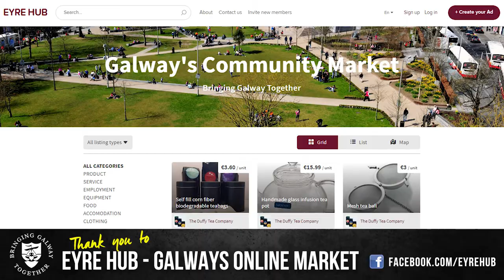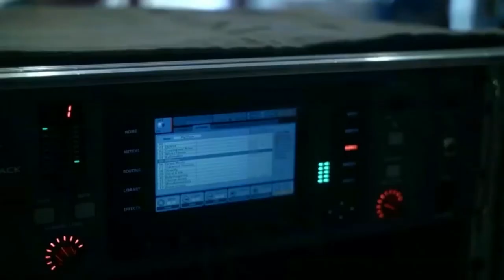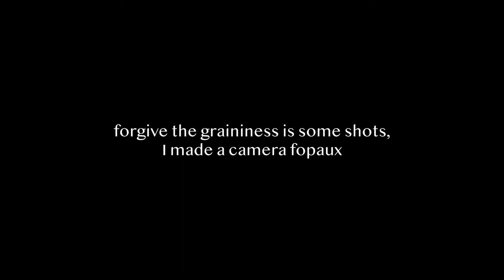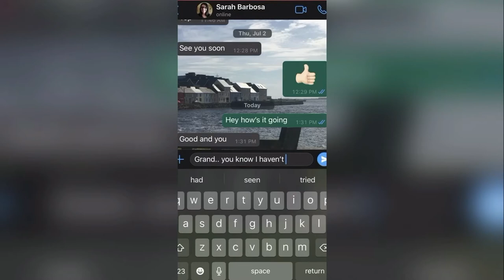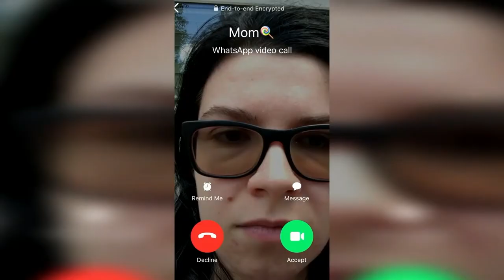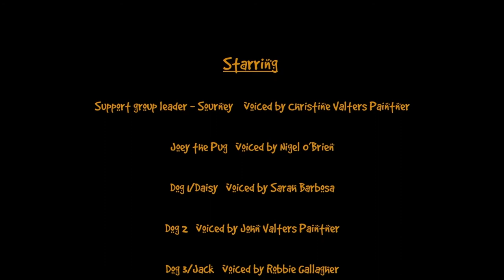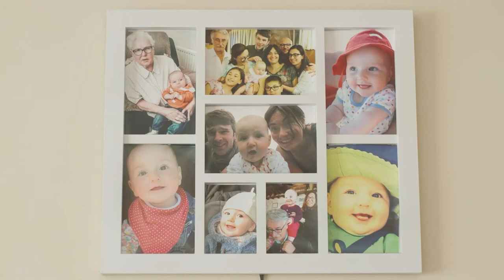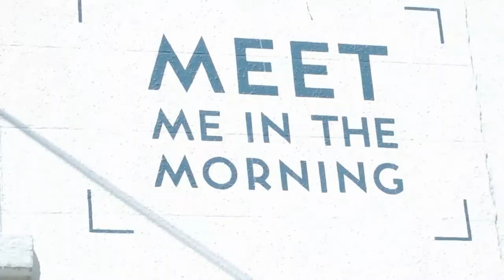Little Cinema Live Stream August 2020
Check out the Little Cinema Live Stream from Wednesday 12th August during the Covid19 Lockdown period! All of the films screened were made during the Lockdown Period and we had introductions made by the filmmakers with us via Zoom.

We had loads of fun recording it and had Matthew Blayney with us as our Comments Correspondent reading through all the comments that were coming in on our Facebook Live Stream!

also, it's all very much appreciated and helps us to do more Live Streams.

Thanks so much to Eyre Hub - Galways Online Market for sponsoring the night. Check them out on Facebook and also their

Thank you to Adrian Conway, Ray Grady, Dave O'Malley, Fintan Geraghty and Unbound Media who did all of the tech and setup for the stream, and a big thank you to Galway Film Centre for helping make it happen!

Check it out in Full HD and enjoy! Leave any feedback or comments below, thanks and stay safe!

Stream Line Up:
Kenny Gaughan - International Toiletroll Federation
Patrick Joy - Johnny And The King
Kashi Cepeda - filosophie
Nigel O'Brien -  Live at athenry Antiques. Rodney Owl.- Mollys Weak
Kevin O'Brien -  Not So Original
Sarah Barbosa
Academy Music -  Longford Town
John Valters Paintner - Waiting For Dogot
Manolo Marceno- Grá Tricolore
Jonathan deBurca Butler - One Day in April